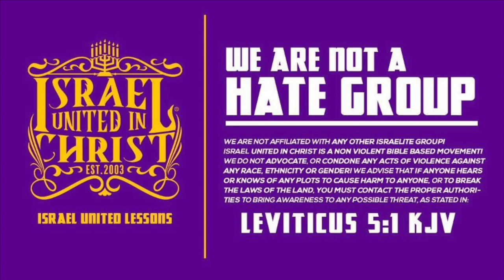The Israelites: WAIT! You Mexican, Hispanic or Latino?